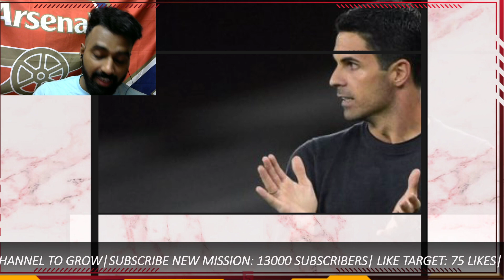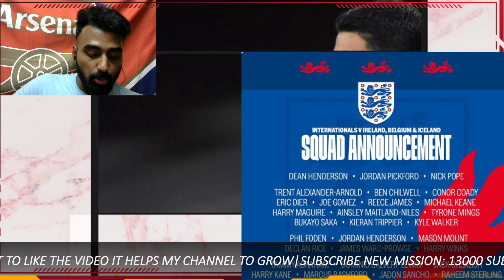BREAKING ARSENAL TRANSFER NEWS TODAY LIVE: THE NEW STRIKER REPLACEMENT|FIRST CONFIRMED DONE DEALS??